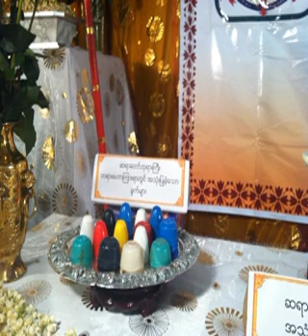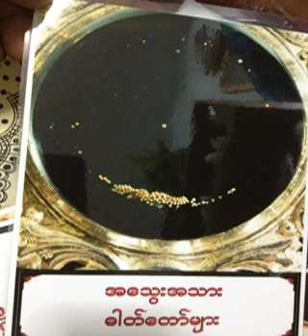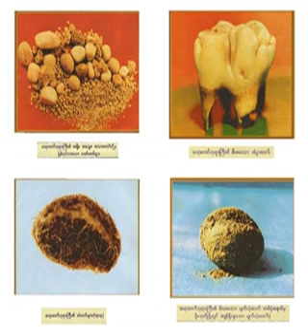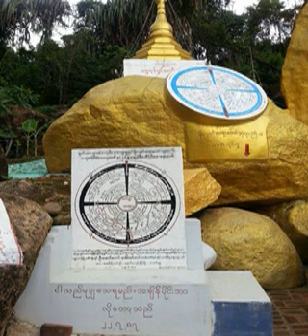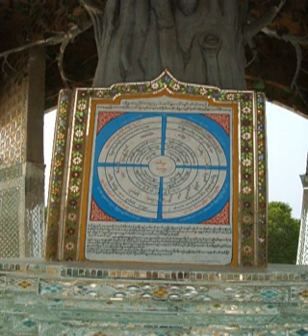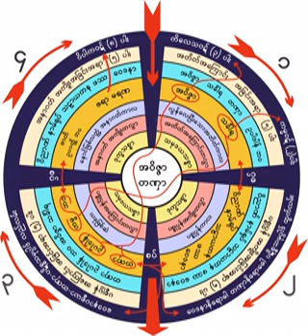၃၁၃။ ပညတ္ႏွင့္ပရမတ္ကြဲမွနိဗၺာန္ကိုသေဘာက်ပံု ယမက၀တၳဳ ၁၇.၁၀.၁၉၆၁